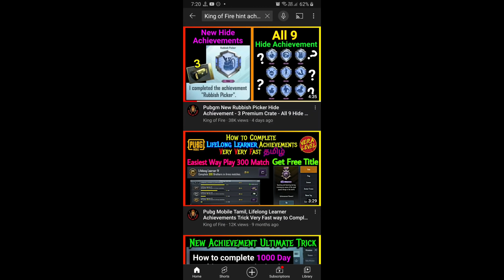How to Complete, I'm So Unlucky Achievement - How to get Full BOT Lobby Only Now Season 19 Trick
Hi FireNation

Everyday 8:00pm at my Discord Server.
- You can talk and can have Q&A Section.
- Can watch my Gameplay Livestream at Discord.
- We can play fun room match and More.

It take time but 100% sure I will Reply.